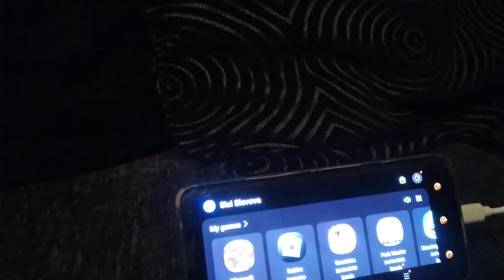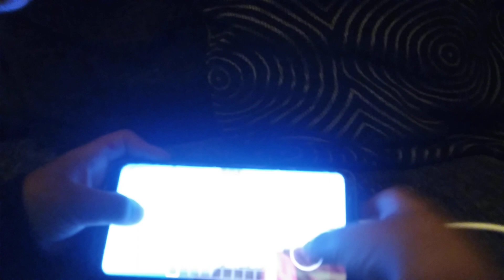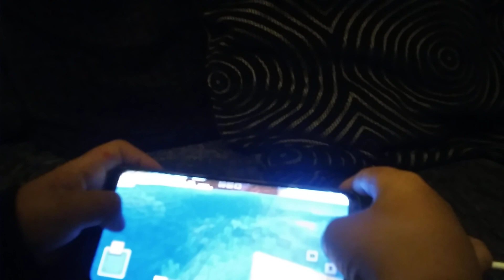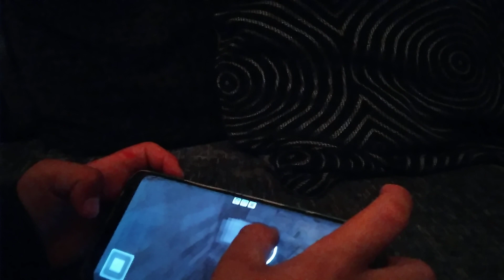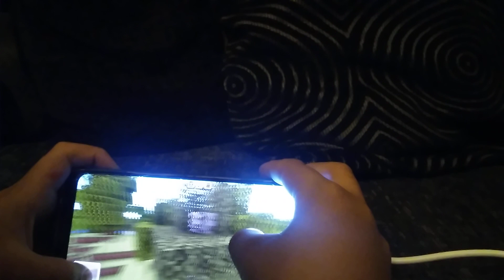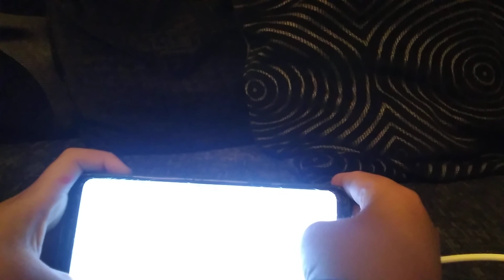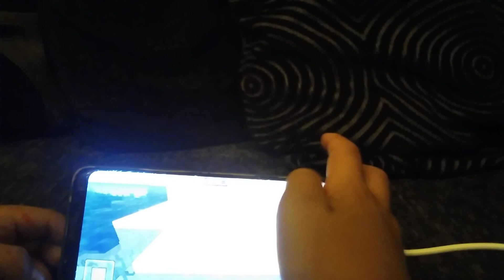29 September 2023